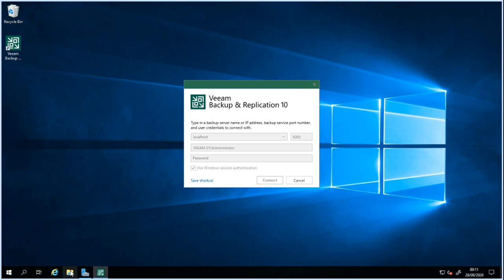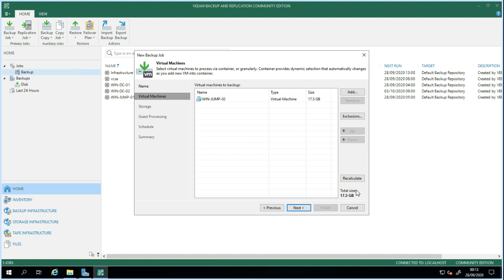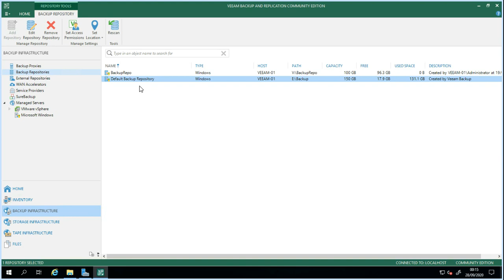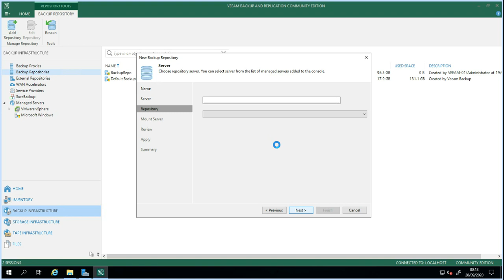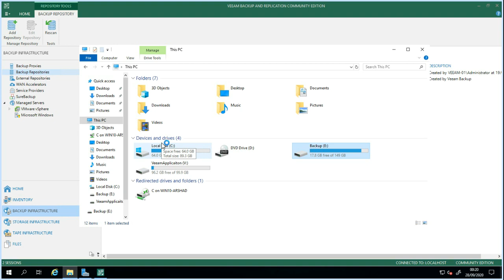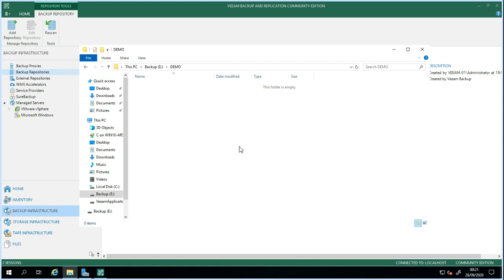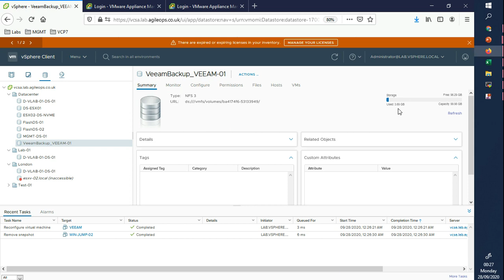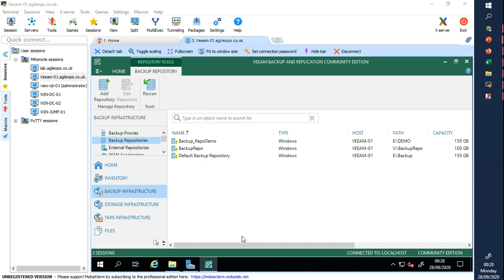VEEAM how to create a new backup and change the defalut backup repository